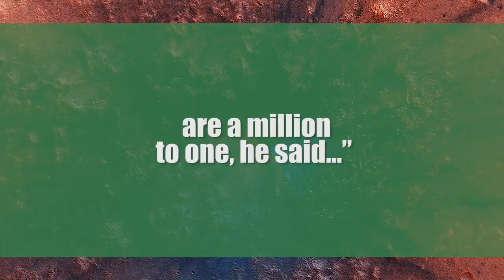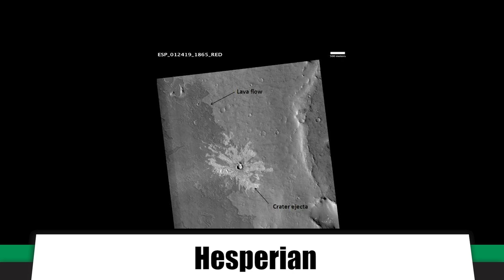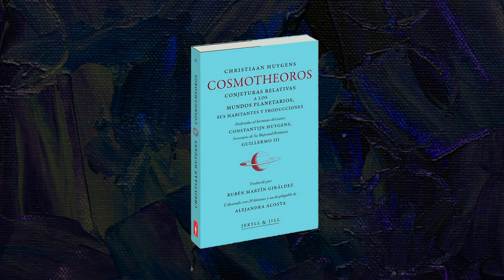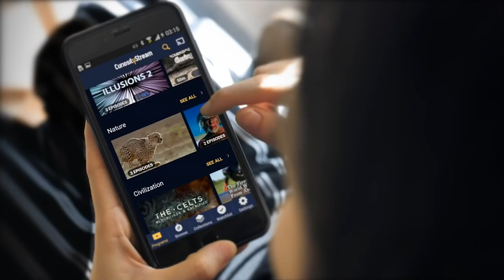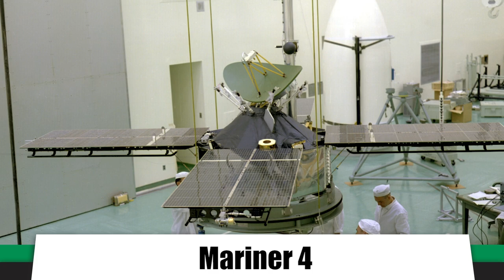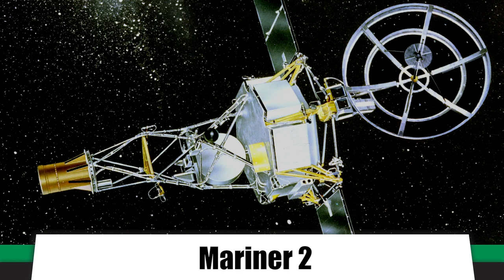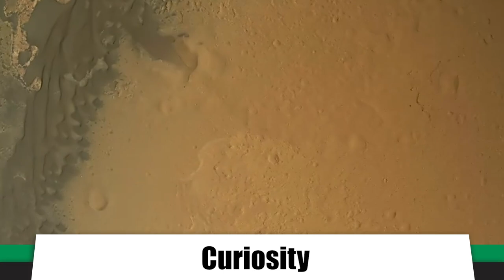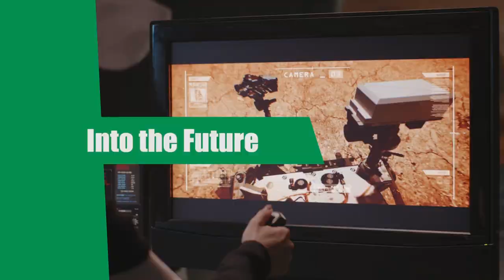Mars: Exploring The Red Planet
for unlimited access to the world’s top documentaries and non­fiction series, and for our fans, use promo code geographics and you will save 25% off which comes out to only $14.99 a year.

1911 NYT article “Martians Build Two Immense Canals in Two Years”